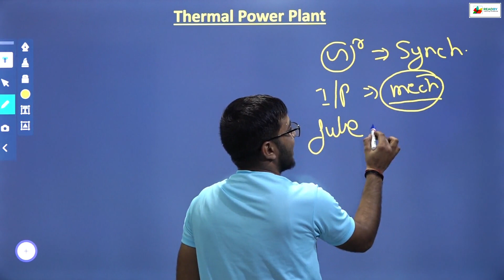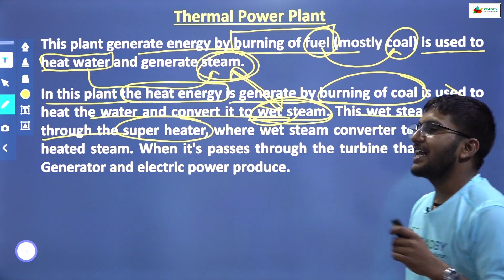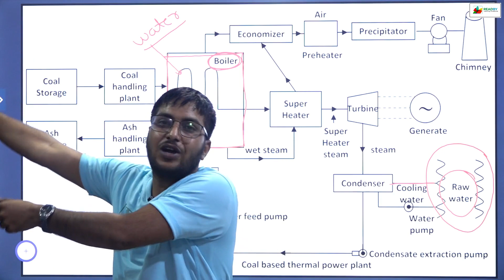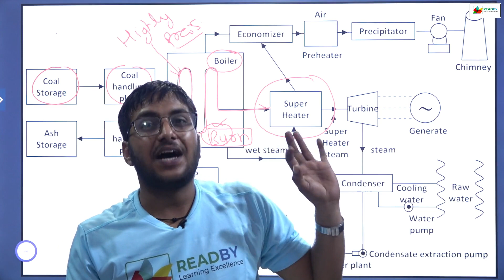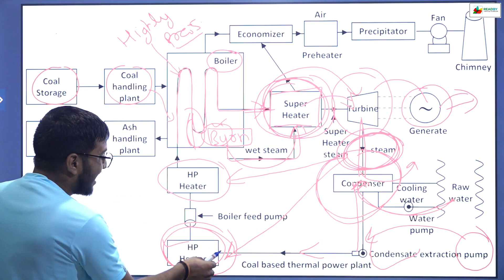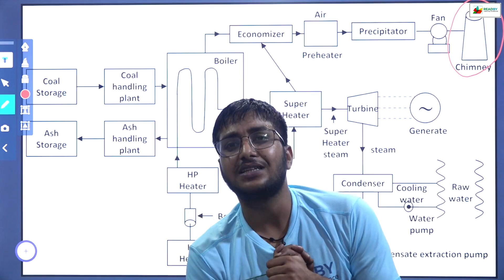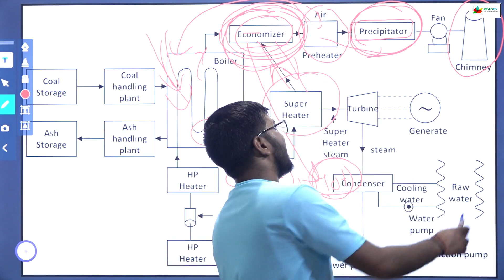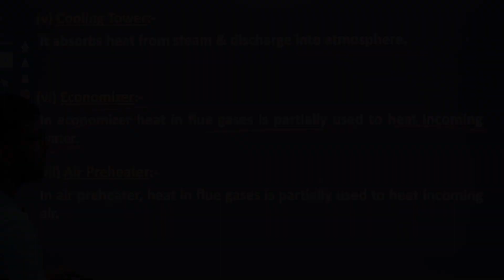introduction of thermal power plant | thermal power plant working | Boiler | Economizer | Turbine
what is powerplant,
semester class of polytechnic students,
full semester coarse of power plant ,
power plant engineering,
FALLOWS-

PLAYLIST LINK